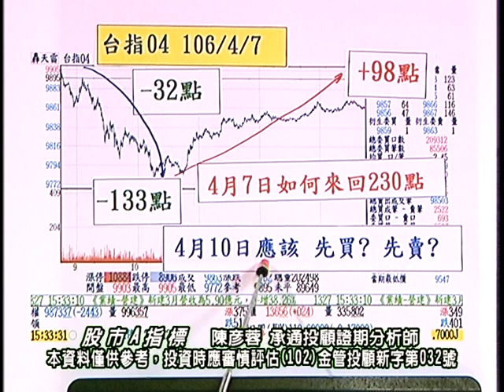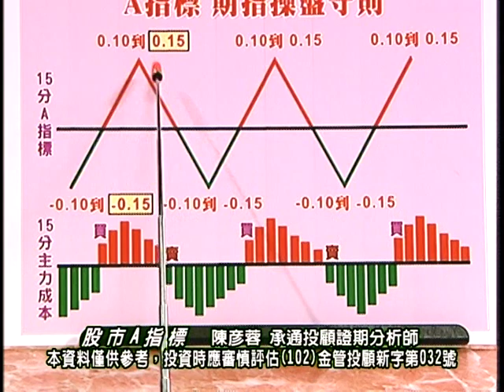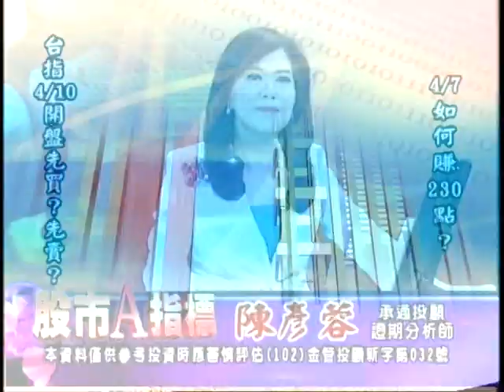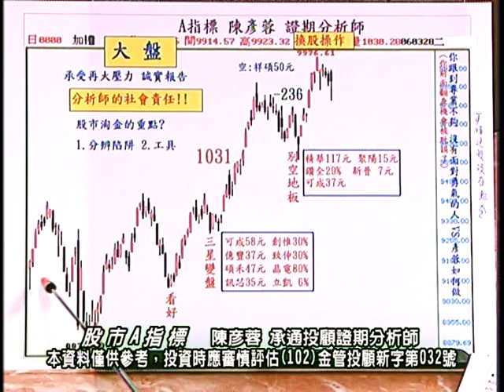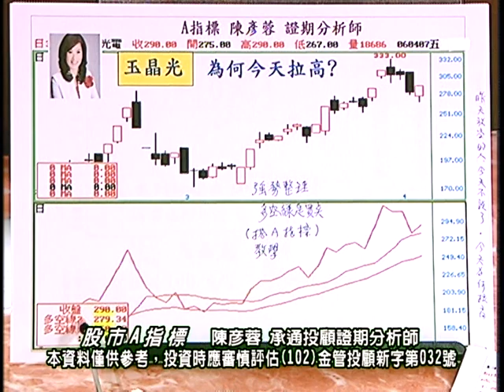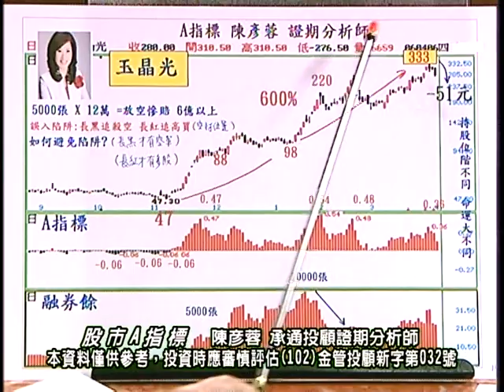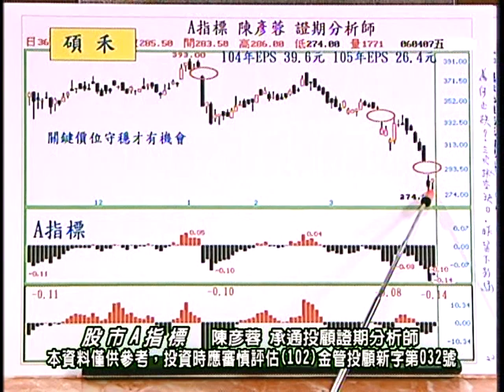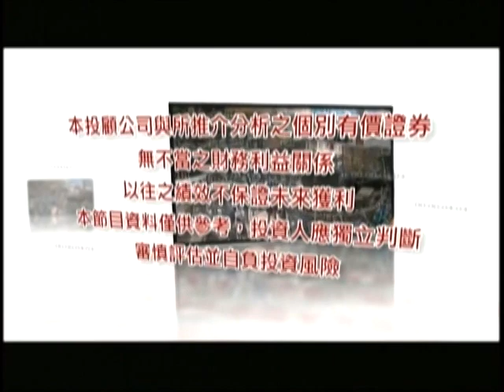20170407 陳彥蓉 股市A指標